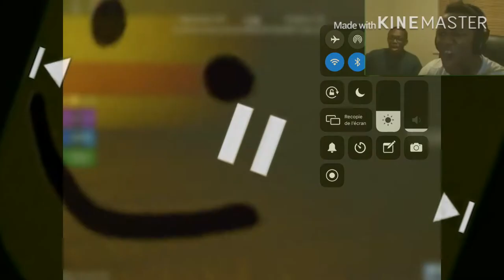Roblox funny moment(Flash warning and lound music)read desc!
I hope you enjoy don’t forget to like!

Ok so this did not take me so much time but E.
And YES i got a flamingo shirt whit a temprist pocket.
And YES im bad at vidéo BUT i have fun making.